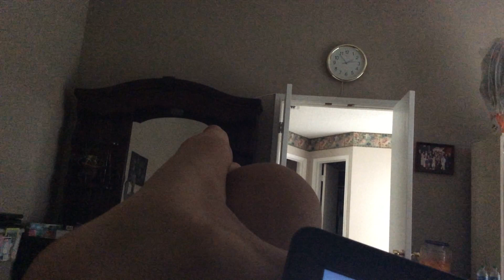grafton il 6/19/2021